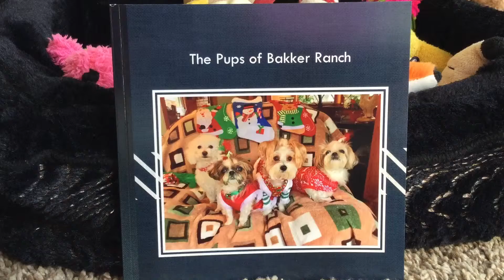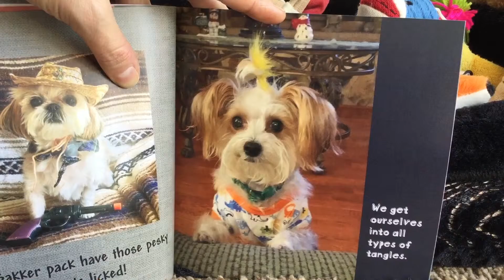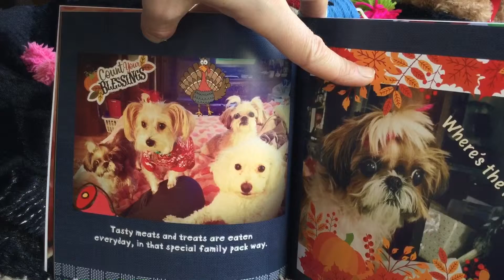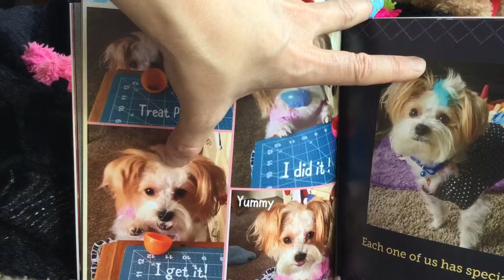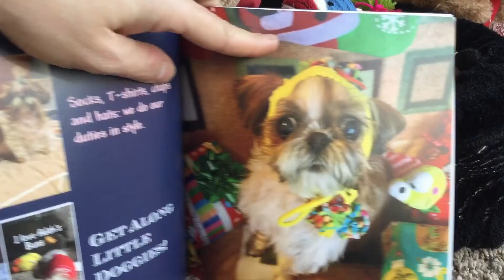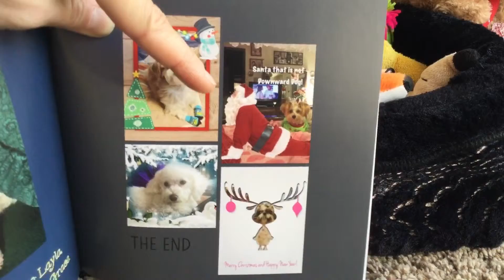The Pups of Bakker Ranch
Story book about cute puppy dogs